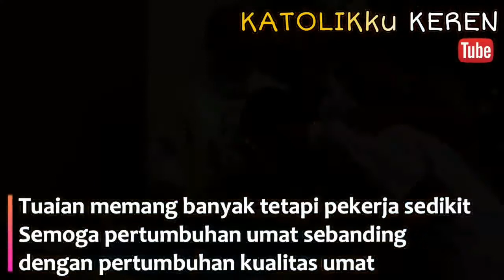MALAM PASKAH 2021 LEBIH DARI 3500 ORANG MENJADI KATOLIK DI PERANCIS || DI KOREA DAN JUGA INDONESIA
Sumber : Katolikku Keren

Tetep Dukung Channel ini yah